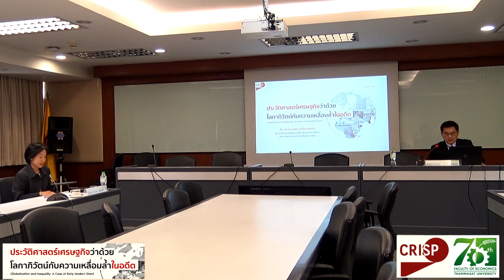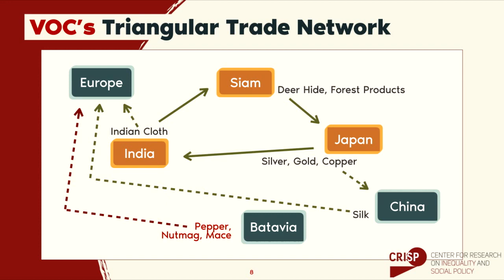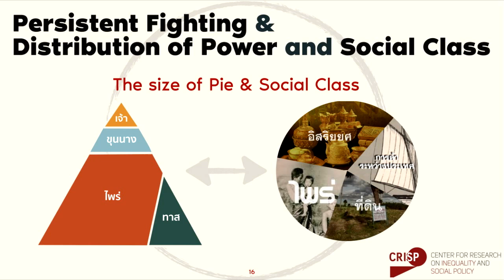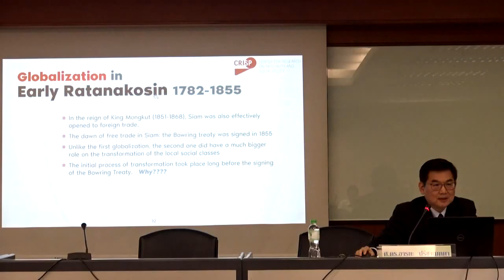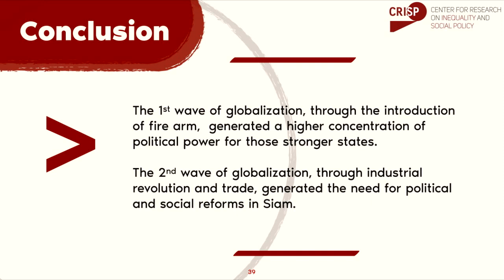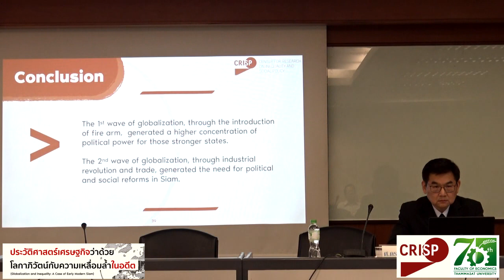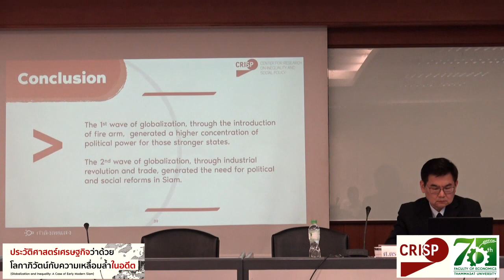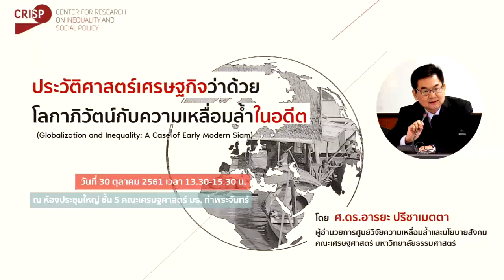"ประวัติศาสตร์เศรษฐกิจว่าด้วย โลกาภิวัฒน์กับความเหลื่อมล้ำในอดีต" : ศ.ดร.อารยะ ปรีชาเมตตา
คณะเศรษฐศาสตร์ มหาวิทยาลัยธรรมศาสตร์
Faculty of economics, Thammasat University, Thailand